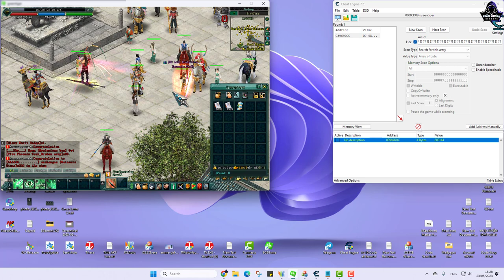JX2-GM Close Code Change TG for Nokor Oudong